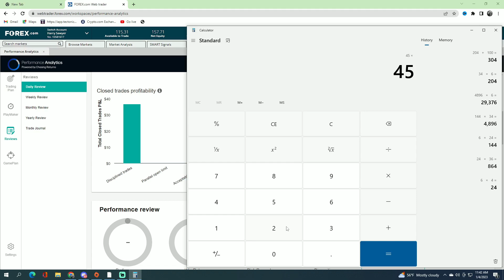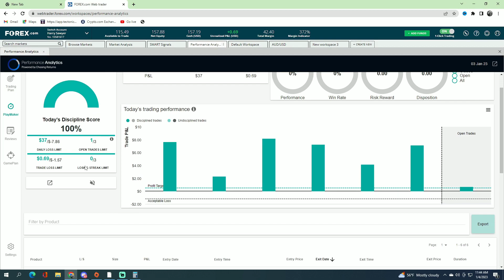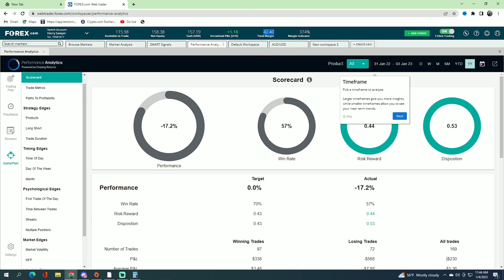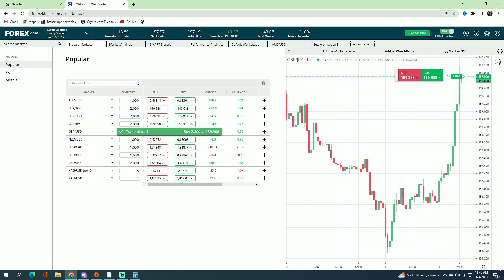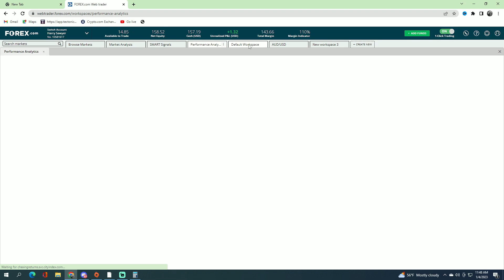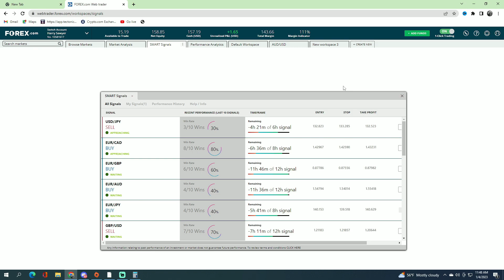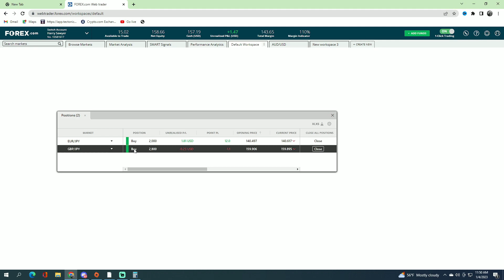Day 1-Turning $100 into 1k in 30 days in forex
In this series i will be turning $100 into 1k in 30 day in forex